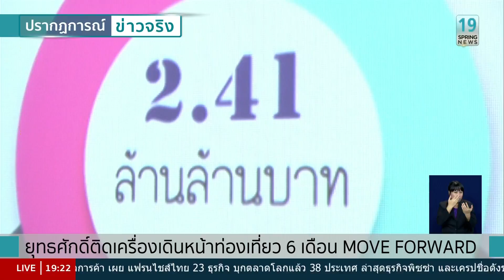ผู้ว่าฯ ททท. ติดเครื่องเดินหน้าท่องเที่ยว 6 เดือน Move Forward - Springnews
นายยุทธศักดิ์ สุภสร ผู้ว่าการการท่องเที่ยวแห่งประเทศไทย (ททท.) แถลงติดเครื่องเดินหน้าท่องเที่ยว 6 เดือน Move Forward